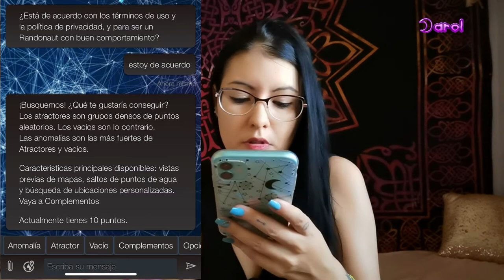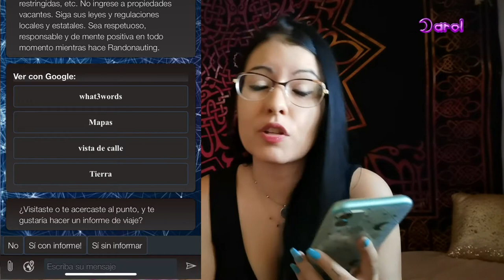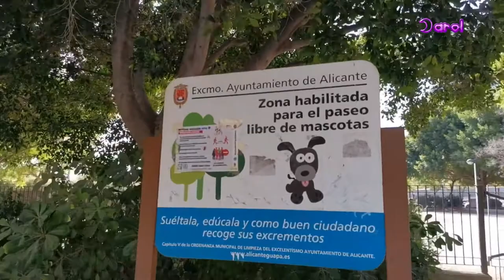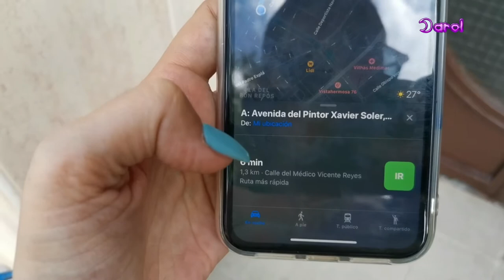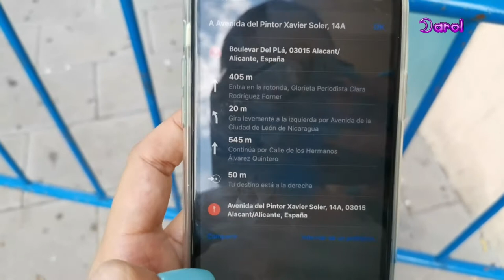Randonautica, La App Misteriosa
Esta semana os traigo vídeo de un tema que está siendo viral y descubrimos juntos todo sobre la app y la probamos :)
habrá segunda parte en algún sitio misterioso
Gracias amigos por estar siempre ahí.

╔ ★ஜ۩۞۩ஜ★ ╗
╚ ★ஜ۩۞۩ஜ★ ╝

Ser Felices! Nos vemos en el próximo vídeo🤓 Gracias Luneros🌙🌙🌙🌙🌙🌙🌙🌙🌙🌙🌙